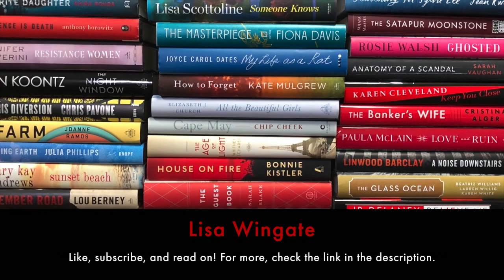Lisa Wingate: The Book of Lost Friends - Author Interview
Carol interviewed Lisa Wingate about her new novel, THE BOOK OF LOST FRIENDS, which takes place in 1875 and 1987 in Louisiana. In the 1875 timeline, three women travel to find a freed slave's family, each with their own agendas for wanting to find them. In 1987, a teacher in Louisiana realizes how these historical events can influence her students' lives. Lisa delves into how this story came to her and the various journeys that her research took her on.